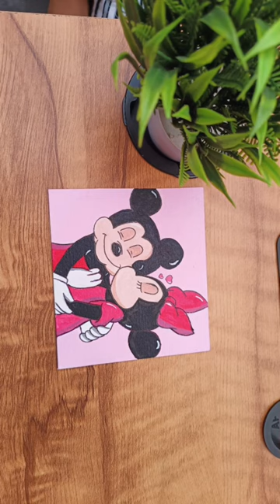Micky mouse painting 🖌️🎨theknockartwork